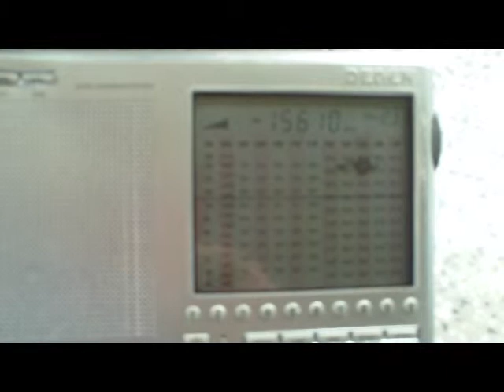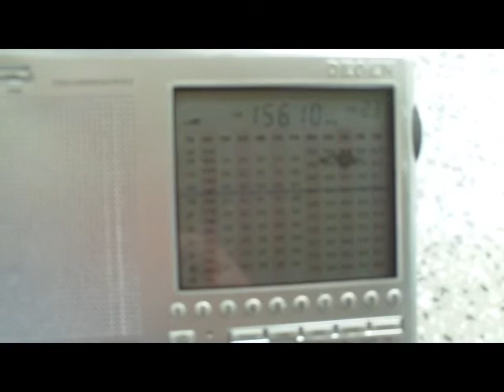WEWN / EWTN, Vandiver AL, USA